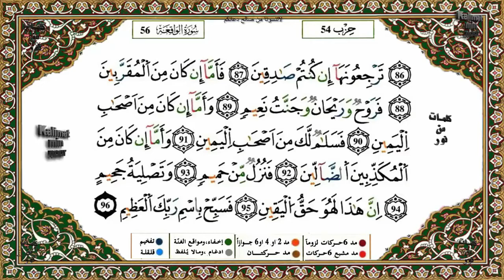سورة الواقعة القارئ ابرهيم العابدي